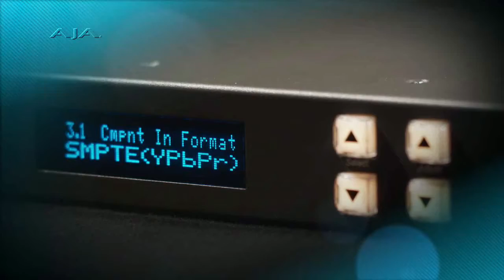AJA - Customer Spotlight - Mini-Converters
Tom Fletcher of Fletcher Cameras and Lenses attests to the value of AJA "throwdowns" or mini-converters on set for their flexibility, reliability and quality.

About AJA Video Systems, Inc.
Since 1993, AJA Video has been a leading manufacturer of video interface technologies, converters, digital video recording solutions and professional cameras, bringing high-quality, cost-effective products to the professional broadcast, video and post production markets. AJA products are designed and manufactured at our facilities in Grass Valley, California, and sold through an extensive sales channel of resellers and systems integrators around the world.